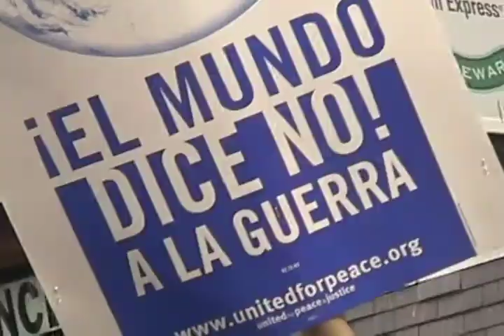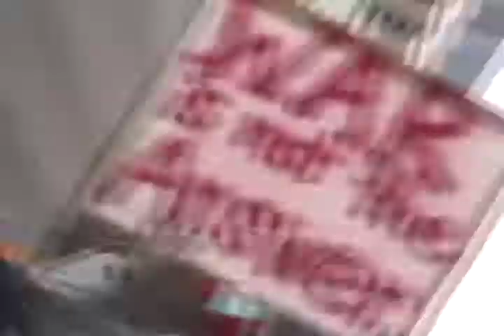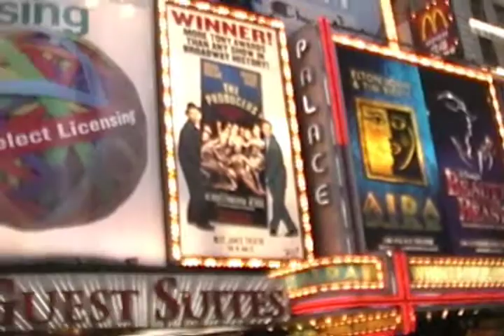Peace Rally, February 15, 2003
Footage of an afternoon in New York City, showing the variety of people opposed to war.